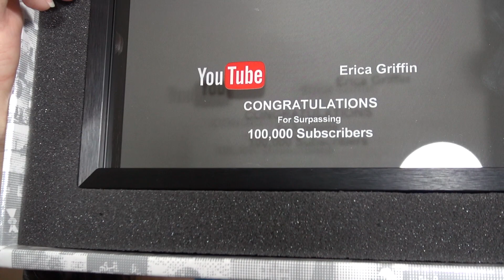200,000 Subscribers and Future Reviews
I have many reviews coming and I also show you some footage of me as a baby =)